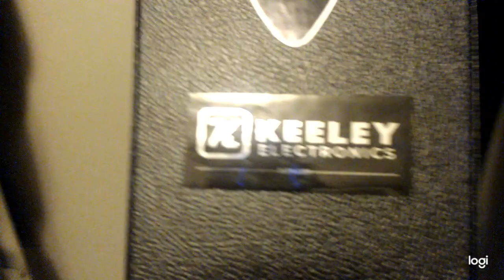Guitar pedal Legend Keeley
I being a guitar wannabe rock star, have been looking into broadening my guitar sound with some effects pedals.
I viewed many types and brands on YouTube.
I kind of like that Keeley and Greeley sound related.
I look forward to giving an honest review, thought and impression in the coming days of Keeley pedals.